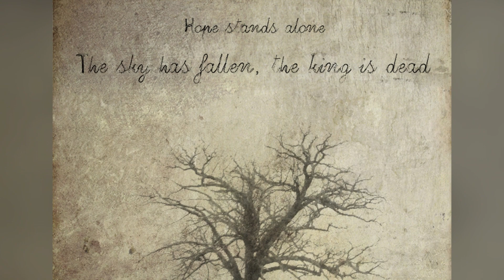Hope Stands Alone - Memory Fog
Welcome, hope you enjoy the music